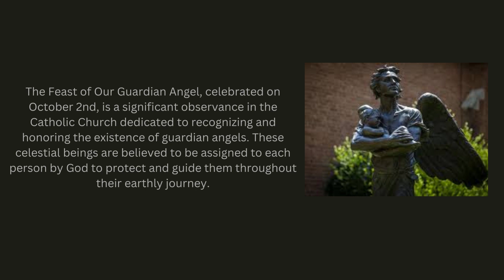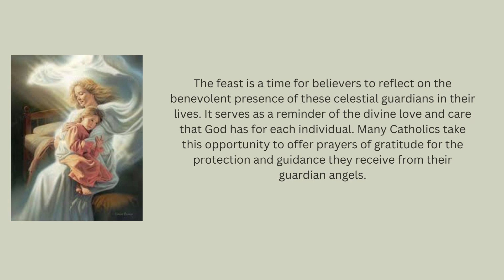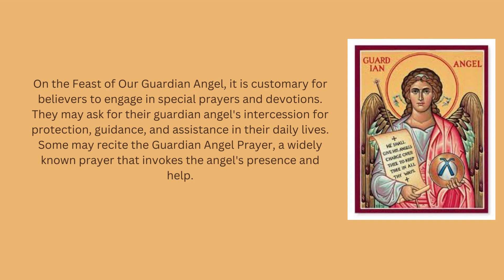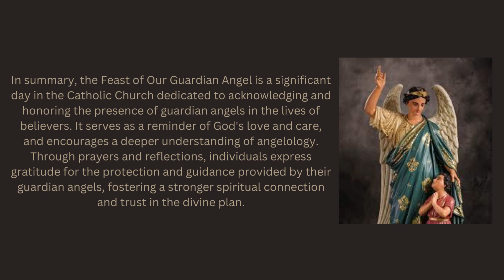Feast of the day- our Guardian Angel -Oct 2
Hello Everyone!
Today lets see about significance and summary about our Guardian Angel
Their feast is being celebrated on Oct 2.